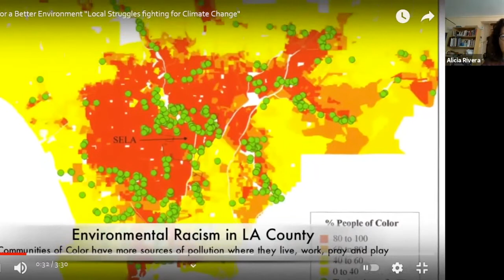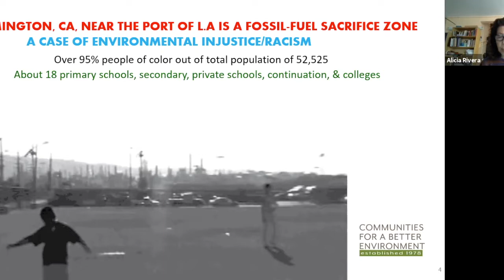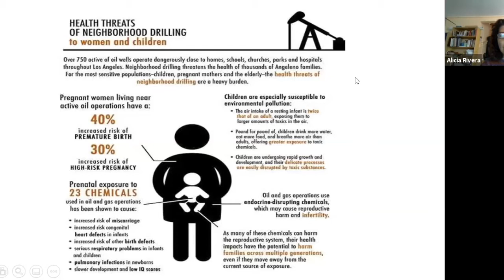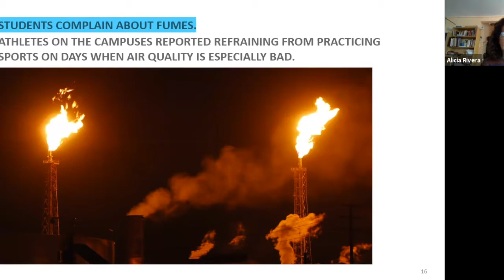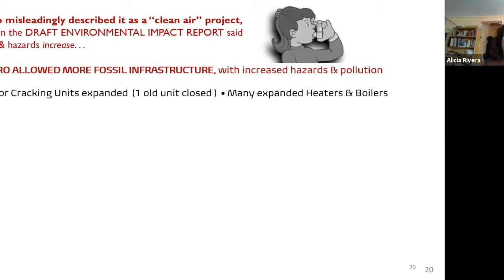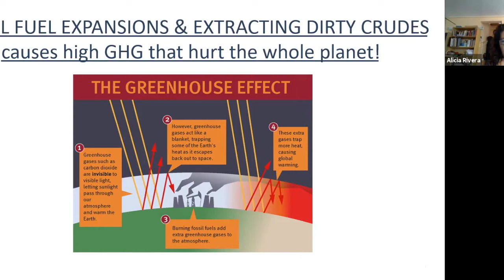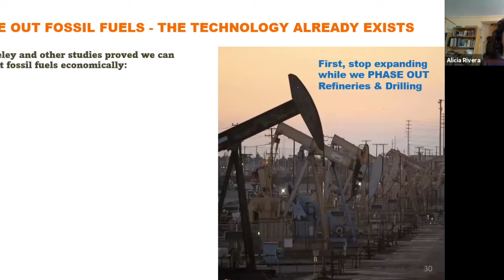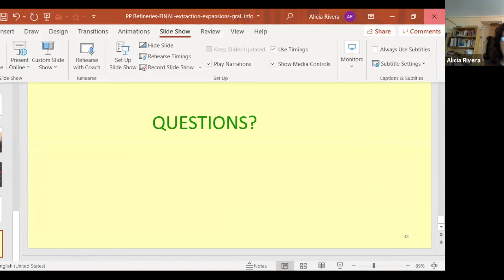A Toxic Tour of Los Angeles' Oil Refineries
Alicia Rivera organizer for Communities for a Better Environment will give us a virtual 'toxic tour' of Los Angeles' Oil Refineries and their health impacts on the local communities. This Q&A is the final session of the Crossroads:  Intersections of Los Angeles' Energy, Environmental, Housing & Racial Justice Movements series at Dartmouth College.